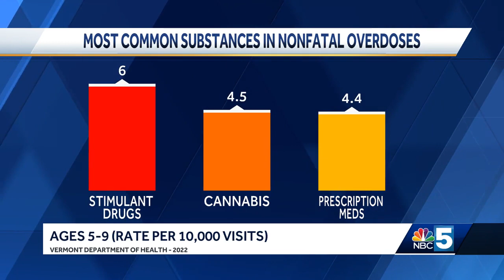Free, lockable storage bags available at select Vermont cannabis stores to prevent accidental ing...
Free, lockable storage bags available at select Vermont cannabis stores to prevent accidental ingestions